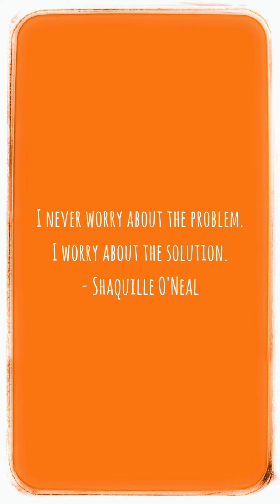I never worry about the problem. I worry about the solution. - Shaquille O'Neal